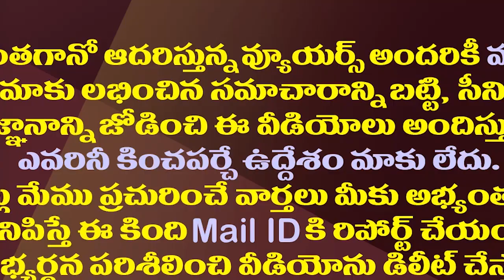చంద్రబాబును కేంద్రంలోని పెద్దలు పట్టించుకుంటరా?| Does The Center Care About Chandrababu Naidu?